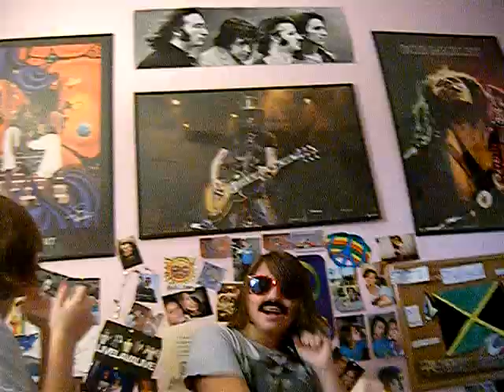unibrow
me and justina being retards once again